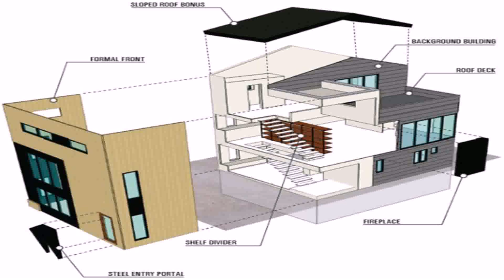House Designs With Plans (see description) (see description)